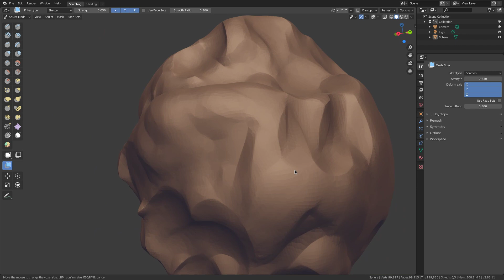Blender: Sharpen Mesh Filter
This mesh filter sharpens and smooths the mesh based on its curvature,
resulting in pinching hard edges and polishing flat surfaces. It fixes
most of the artifacts of the voxel remesher and those produced when
sculpting hard surfaces and stylized models with creasing and flattening
brushes.